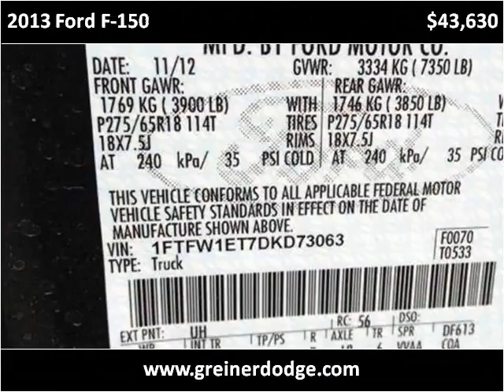2013 Ford F-150 New Cars Douglas WY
This 2013 Ford F-150 is available from Greiner Chrysler Dodge Ram Jeep Ford.